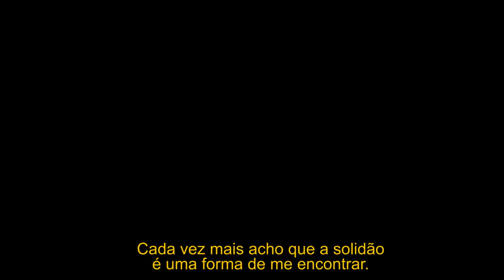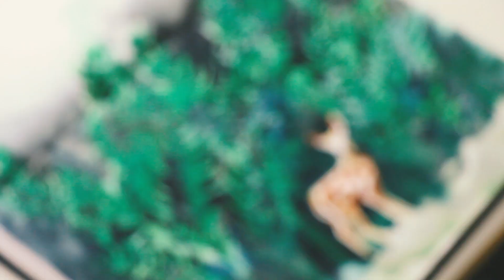Pensamentos Soltos | Uma Entrada No Meu Diário Gráfico (Ep.1)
Espero que gostem deste vídeo, que conjuga duas das minhas grandes paixões: a escrita e o desenho. Um grande beijinho :)